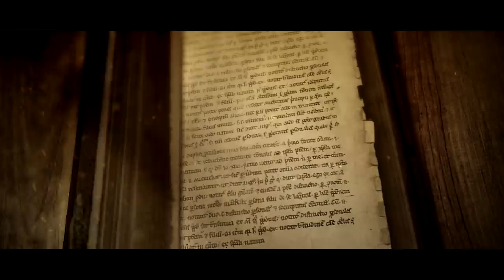1978 - A TEEN NIGHTOUT II OFFICIAL TRAILER II THRILLER SUSPENSE FILM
THEATRE KING  PRESENTS

CRESCENDO FILMS    &    KSM FILMS

1978 A TEEN  NIGHTOUT TRAILER

PRODUCED BY  KUNAL SHAMSHEREMALLA  &  SURESH THOMAS

CO PRODUCED BY MANESHA CHATARJI

ACTORS  YASH RAJPARA,  MALIHA MALLA,  APURVA GODBOLE,  VAISHNAVI KADAM,  RISHABH RAJ,  MUSKAAN TOMAR,  ROHIT MUGULLU,  ABUZAR AKHTAR,  SONYAA TWINKS,  SUNNY YADAV, GAURAV SHARMA

Directed by AZIZ ZEE

D.O.P MOHAMED JAFFER

Screenplay & Dialogue by  MOHIT SHRIVASTAVA

Executive Producer  SANOBER HEREKAR AZIZ

Music  SANTOSH NAIR / KUNAL SHAMSHERE MALLA / ABUZAR AKHTAR

Background Music  NIMIT VAISHNAV

Released by LAV SINGH